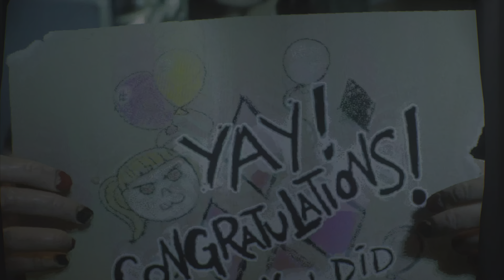4K Gotham Knights (Walkthrough) PART 5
@ MechoShock everywhere